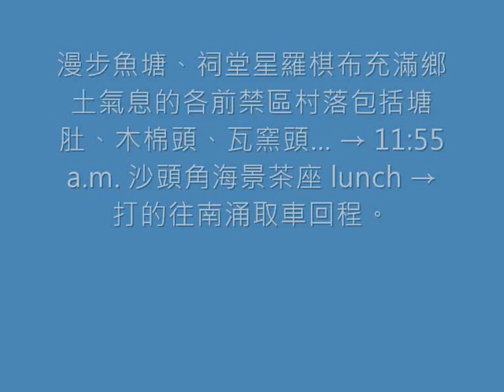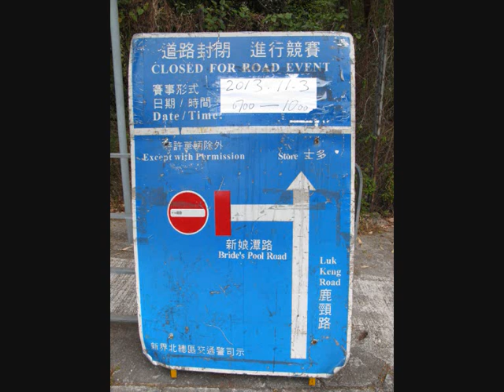2 11 2013 南涌 沙頭角 - photos